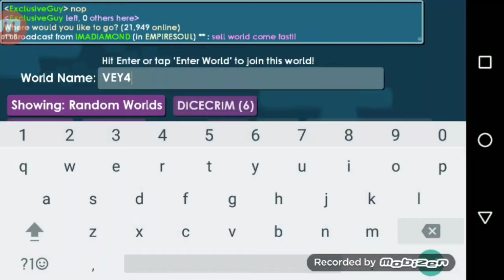Doing Dares #1 (Orbs Scammed?)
NOOO MY POOR ORBS